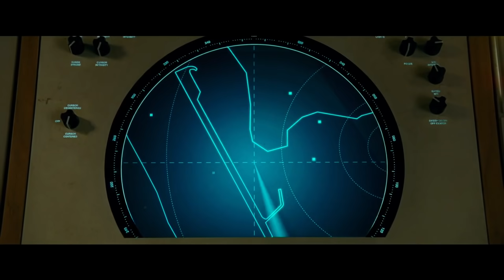MUJER MARAVILLA 1984 es una película MUY RARA... | Caja de Películas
ESCUCHA NUESTRO PODCAST: EL CLUB DE LOS AMARGADOS!

REGRESEMOS A LOS 80S CON EL PODER DEL DESEO!

Queridos amigos, estamos apunto de hablar de la pelicula que supuestamente tiene que salvar a todo el cine de la porqueria que nos toco este año.

La Mujer Maravilla regresa! y esta vez se enfrentara al misterioso Maxwell Lord y a sus deseos más oscuros y profundos. Pero quizá no sea la experiencia que estábamos esperando...